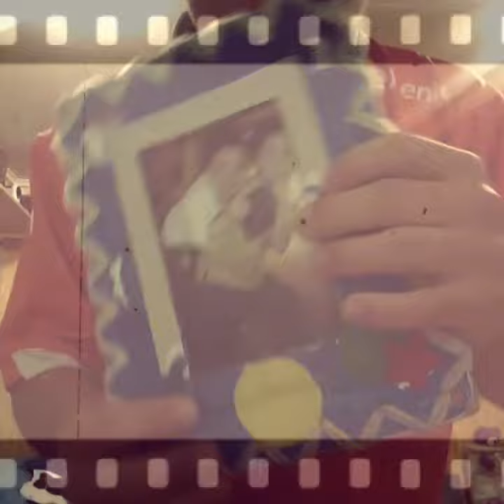Suscreme por fi a mi canal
David123